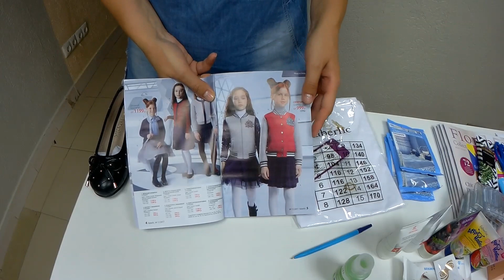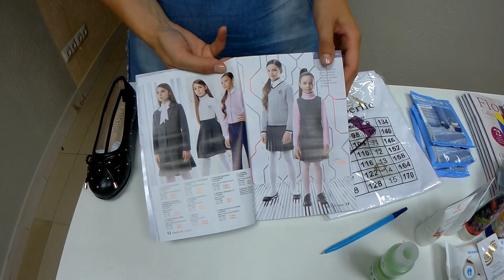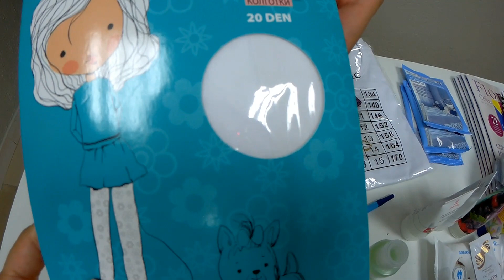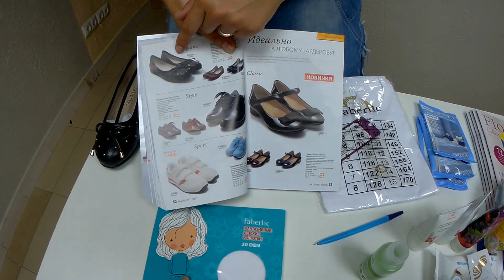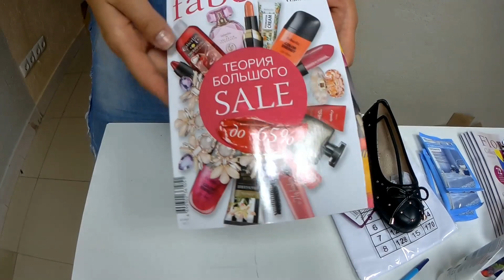ШКОЛЬНАЯ ФОРМА Фаберлик...а также ОБУВЬ, CASUAL, спортивная одежда + кроссы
*видео снято - в офис фаберлик в Саратове- 1-ый Топольчанский проезд, д7, тел.

Представительство фаберлик в Саратове:
фаберлик Саратов